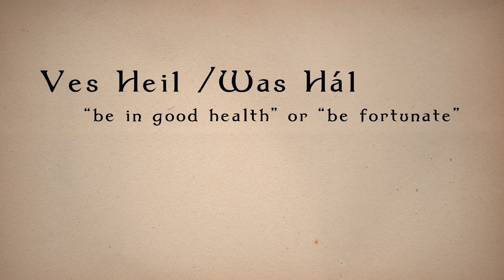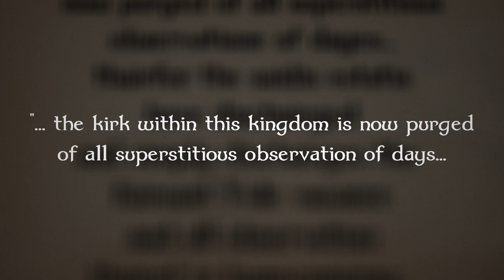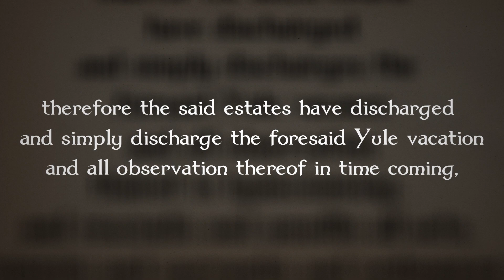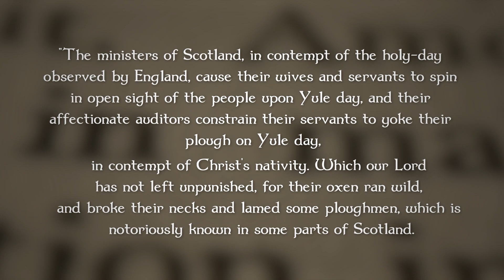Why Was Christmas Banned in Scotland? What Scottish Christmas was like before...what it's like now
Did you know that Christmas as we know it now is only a very recent addition to the official Scottish holiday calendar? It’s kind of the ultimate comeback story as holidays go. Here’s a look at where Christmas in the British Isles came from, why it disappeared for centuries in Scotland and how it came back.